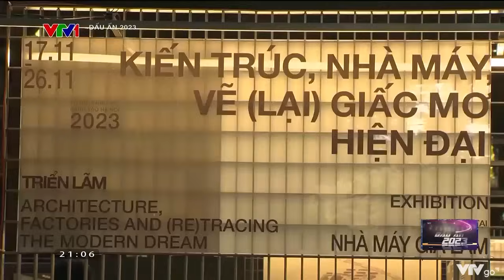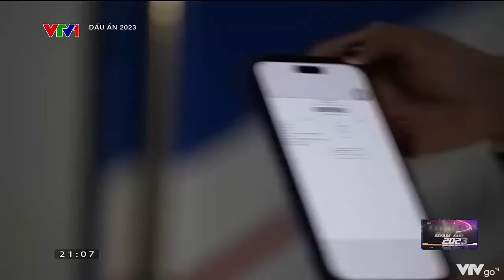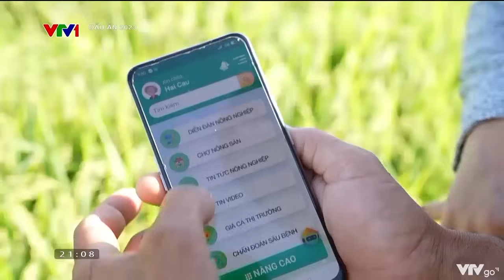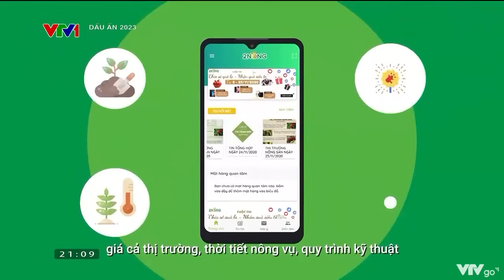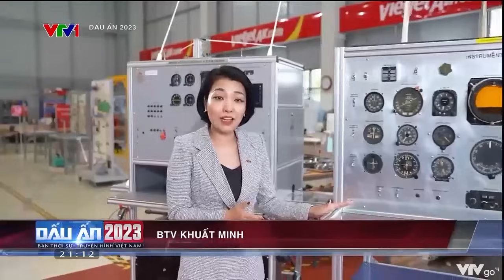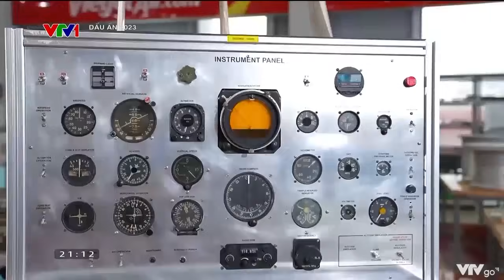DẤU ẤN ĐỔI MỚI SÁNG TẠO TẠI PHÂN BÓN CÀ MAU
🔰 PVCFC (Phân Bón Cà Mau) là đơn vị tiêu biểu về công tác đổi mới sáng tạo, thực hiện thành công chuyển đổi số trong Tập đoàn Dầu khí Việt Nam (Petrovietnam). Chỉ sau vài năm thành lập, Phân Bón Cà Mau đã sớm đưa ra tầm nhìn, chiến lược về việc đẩy mạnh, tăng cường ứng dụng thành tựu 4.0 vào hoạt động của công ty để chuẩn hóa quy trình, đồng nhất dữ liệu, kết nối vững chắc chuyên môn giữa các đơn vị nội bộ.

🔰 Cho đến hiện tại, Phân Bón Cà Mau đã sở hữu hệ sinh thái số rất đa dạng như: Hệ thống ERP, Hệ thống Văn phòng điện tử (Eoffice), Hệ thống số hóa hoạt động kinh doanh, dịch vụ khách hàng (DMS), Hệ thống quản lý nhân sự (HRM), Hệ thống số hóa hoạt động tiếp thị truyền thông (CRM)... Các thành tựu chuyển đổi số này cho phép Phân Bón Cà Mau xử lý công tác chuyên môn, ra quyết định và quản trị chung một cách nhanh nhất, chính xác, góp phần tiết giảm thời gian thủ tục, mang lại hiệu quả xử lý cao, nâng dần chất lượng công việc.

➡ ➡ ➡ Đặc biệt nhất trong số đó là việc Phân Bón Cà Mau đã sáng tạo và cho ra đời các ứng dụng thông minh hỗ trợ canh tác hiệu quả, tạo bước đột phá về năng suất lẫn chất lượng nông sản. Điển hình như App “2Nông” và mới đây nhất là dự án người nhân tạo “Anh Hai Cà Mau”. Hai ứng dụng này được Chương trình “Dấu ấn 2023” của VTV chọn là những dấu ấn sáng tạo nổi bật của năm ở lĩnh vực nông nghiệp.

📣 Bà con nhớ theo dõi thêm thông tin về Phân Bón Cà Mau tại:
CÔNG TY CỔ PHẦN PHÂN BÓN DẦU KHÍ CÀ MAU
Địa chỉ: Lô D, Khu CN Phường 1, Đường Ngô Quyền, Phường 1, Tp. Cà Mau